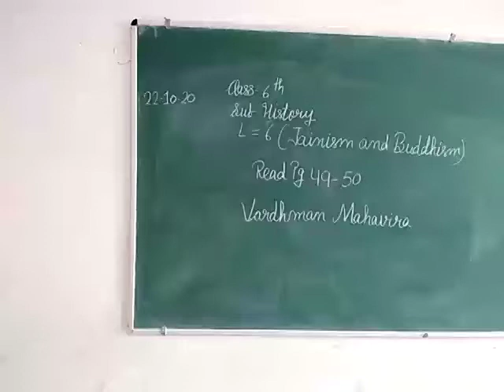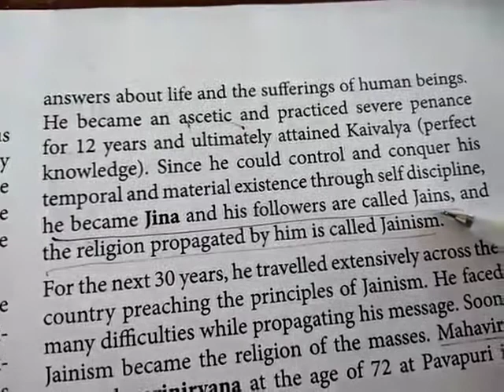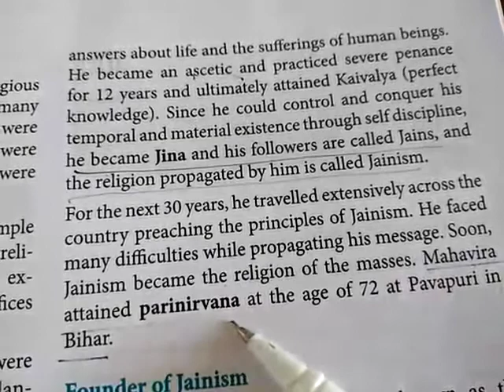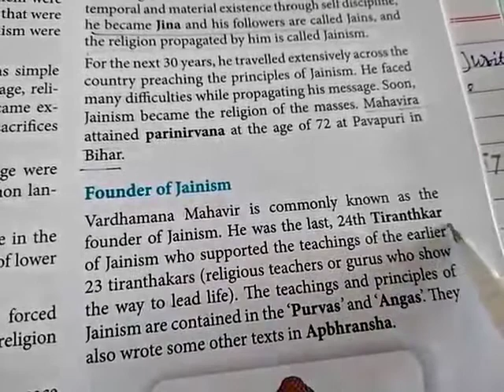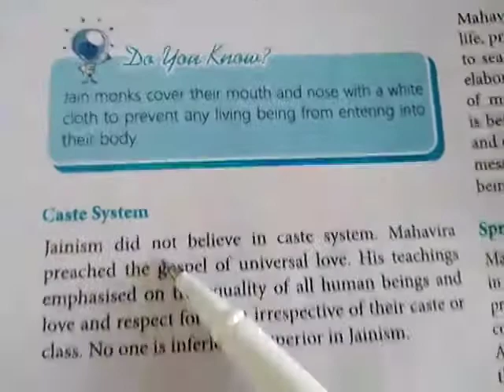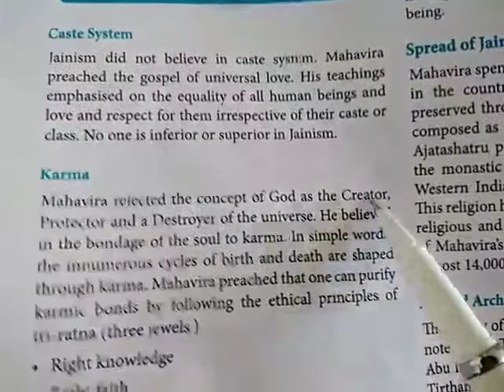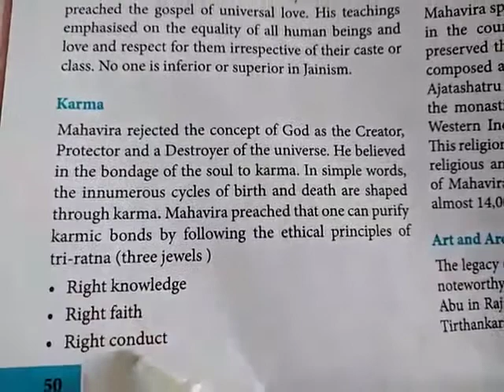JIET CONVENT SCHOOL CLASS- 6TH, SUBJECT- SST- HISTORY LESSON- 06